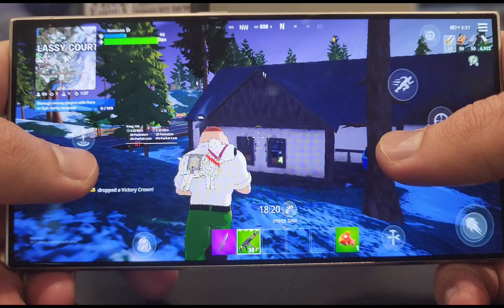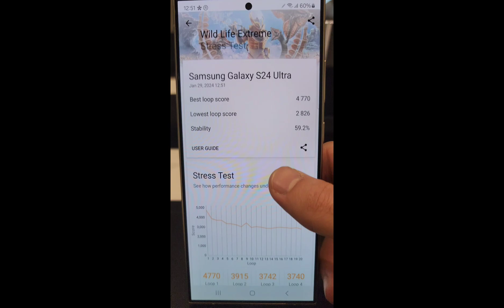Gaming test - Samsung Galaxy S24 Ultra with Snapdragon 8 Gen 3